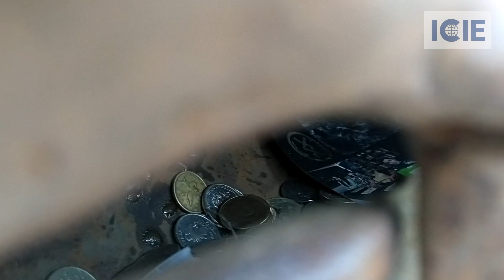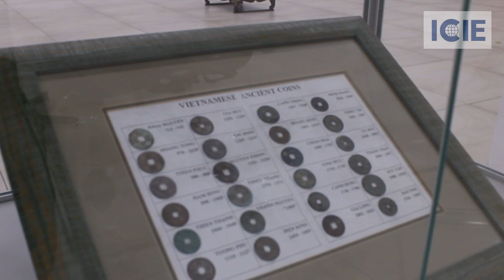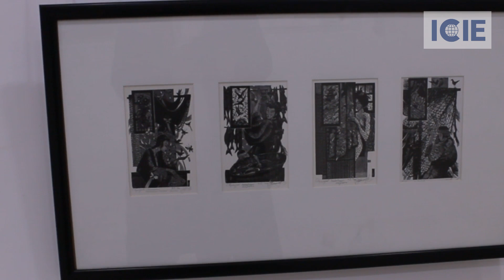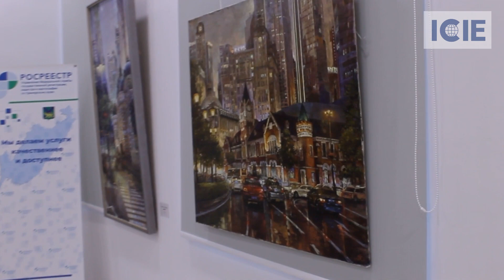Виртуальная выставка "Танец с Драконом"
В арт-галерее «Централь» г.Владивосток,  ул. Светланская, 11 состоялось открытие международной художественной выставки «Танец с Драконом». Предлагаем Вашему вниманию виртуальную экскурсию по выставке.

Вы можете ознакомиться с каталогом выставки "ТАНЕЦ С ДРАКОНОМ" по ссылке